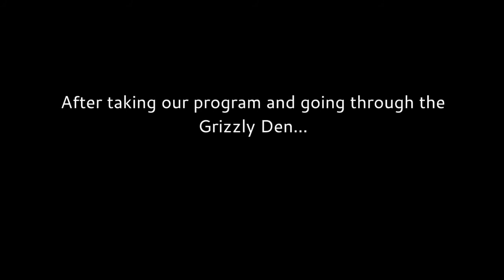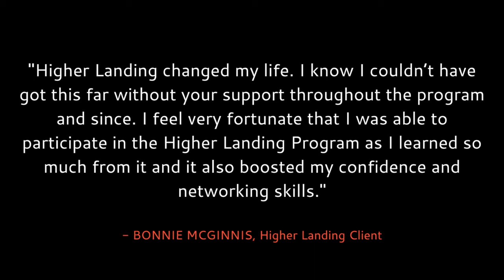Administrative Professional in the Grizzly Den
Bonnie McGinnis pitches herself to the Grizzlies in the Grizzly Den.